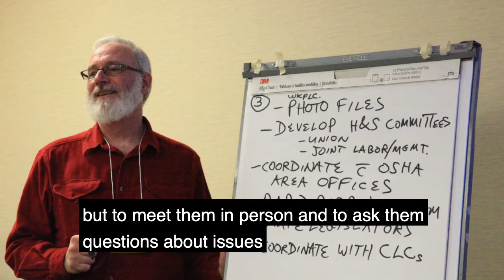COSHCON Jora English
National COSH Board Chair Jora Trang talks about COSHCON